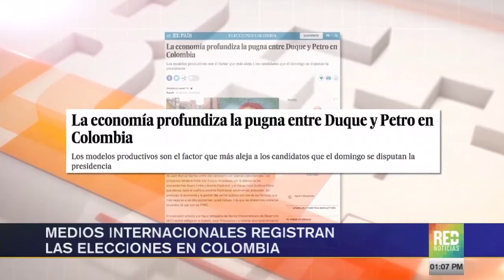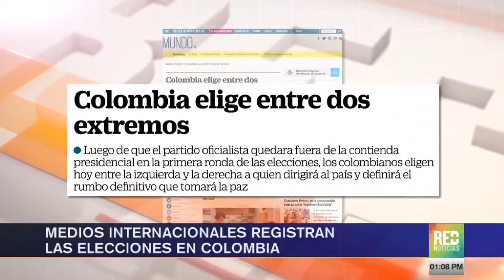RED+ | Medios internacionales registran las elecciones en Colombia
En diversas partes del mundo han dado despliegue informativo sobre las elecciones presidenciales en Colombia, consideradas para la comunidad internacional como las más históricas…  así cubren los medios las elecciones de Colombia...